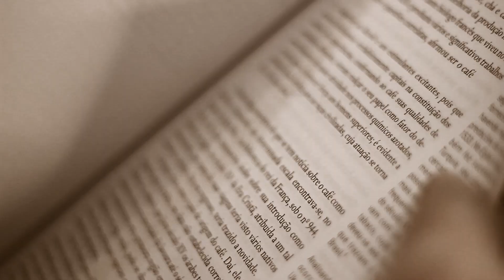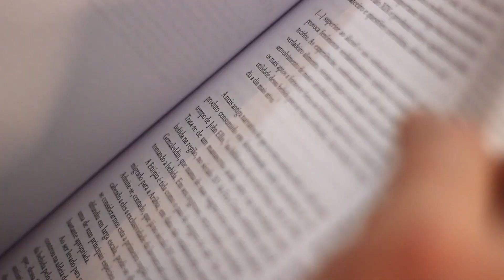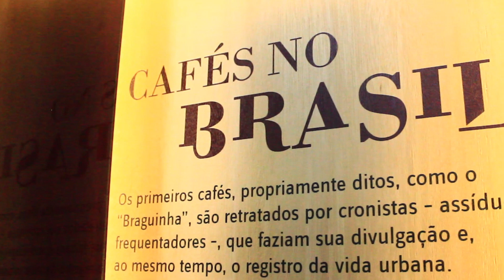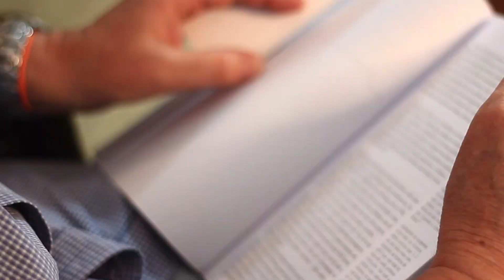01. Arquitetura do Café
Os vídeos do canal @arquiteturadocafe constituem produção autoral, sem apoio financeiro, institucional ou comercial.
Caros colegas, esse canal foi criado para compartilhar conteúdo sobre a cultura cafeeira com base na pesquisa que deu origem ao livro Arquitetura do Café. Desde o seu lançamento em 2004, o livro tem proporcionado diálogos, debates em palestras, aulas, conferências em eventos acadêmicos e culturais no Brasil e no exterior. Hoje, quatro anos após o lançamento da segunda edição do livro (2015), iniciamos uma nova fase desse projeto, ampliando agora em linguagem digital, com um site completamente ilustrado, interativo e informativo, e um blog que irá abordar um vasto conteúdo sobre esse amplo assunto. Aqui no canal @arquiteturadocafe apresentaremos conteúdo inédito, promovendo a exponenciação e um aprofundamento substancial dos múltiplos aspectos da Cultura do Café, para além dos temas abordados no livro. Exploraremos visitas a paisagens e cenários ligados à cultura cafeeira, diálogo com colegas e profissionais de diferentes áreas, boa conversa, prosa e verso, experiências, abordagens históricas, dicas e sugestões para projetos de elementos da Arquitetura do Café, e muitas outras novidades. Então chega mais, sirva-se de um bom café e vamos conversar.
Bem-vindo ao Projeto Arquitetura do Café. Não deixe de interagir e nos enviar a sua opinião aqui nos comentários abaixo. Conto com a colaboração de vocês e espero que se sintam motivados a compartilharem suas publicações e ideias sobre o tema. Um abraço,
André Argollo / @andreargollo.oficial
Os vídeos do canal @arquiteturadocafe não guardam entre si uma relação de dependência ou de sequência linear. O conteúdo de cada vídeo é íntegro, embora permita complementações. Dessa maneira, você pode assistir aos vídeos do canal @arquiteturadocafe a partir de diferentes sequências, que lhe permitirão diferentes níveis de compreensão.

Este é o vídeo n.01 do canal @arquiteturadocafe

ARQUITETURA DO CAFÉ [by] André Argollo
Apresentação : André Argollo.
Produção e Edição : Gabriel Carvalho.
Pesquisa e Conteúdo : André Argollo.
Trilha Sonora : YouTube Studio [Biblioteca de Áudio]
Apoie o Projeto Arquitetura do Café